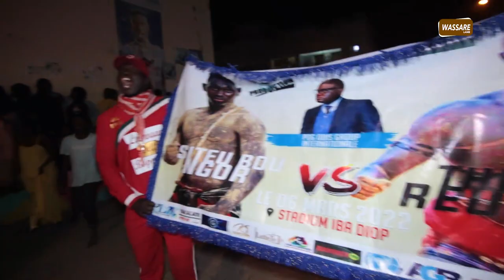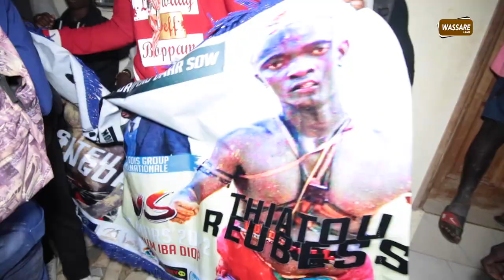Apres sa victoire sur Thiatou Rebeuss, Siteu Bou Ngor accueilli comme un roi à Ngor